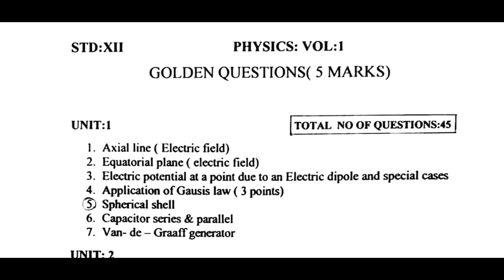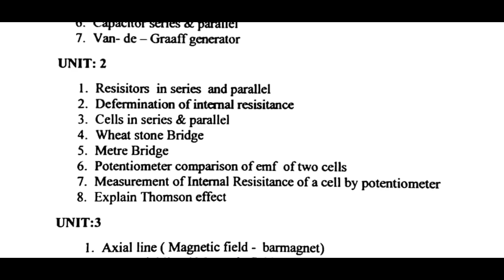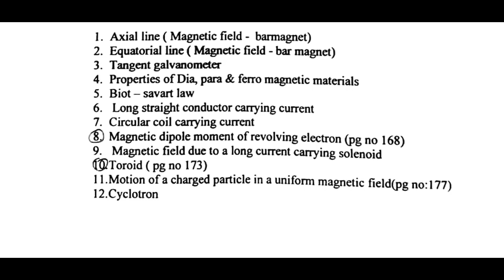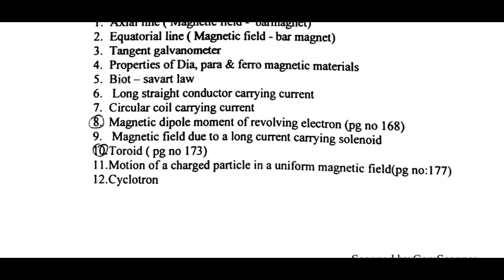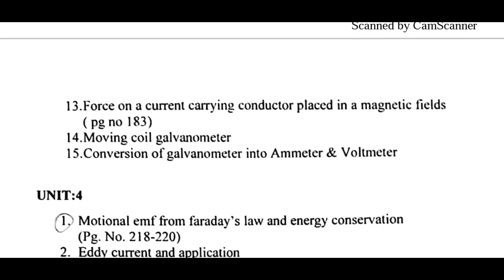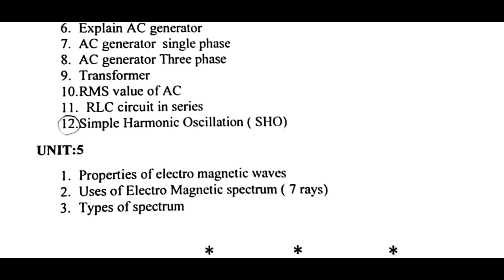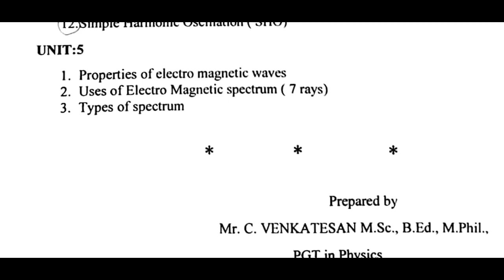12th Physics Golden Questions | Important Questions | Toppers Education